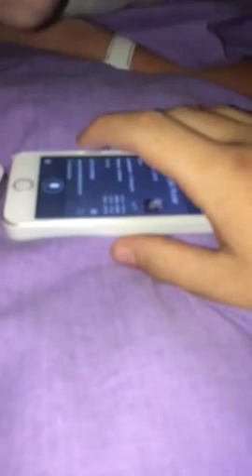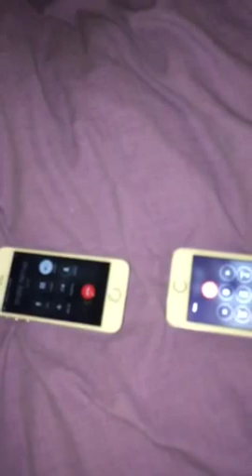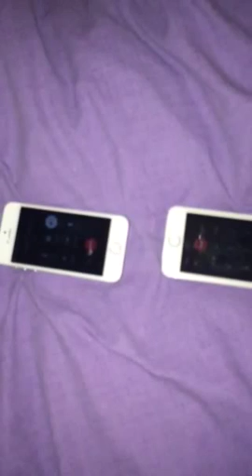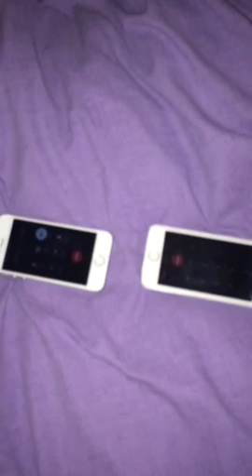Funny Indian take away prank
Two callers talking to each other